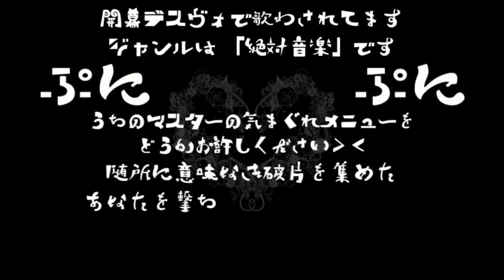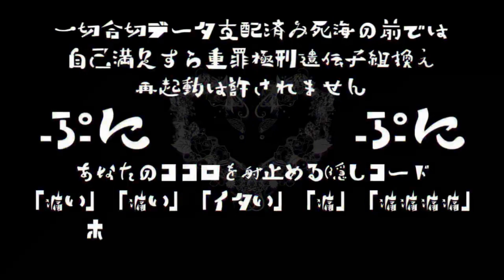[Yuma]- DERERERE (SynthV cover)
Kelchi's facts- I should have tune the instrumental a little bit louder and Happy Leap Day.

Original Illustration: Hokata
(piapro: sora13hotaka)

Vocal: Yuma

Tuning, Mixer & Editing: Kelchi